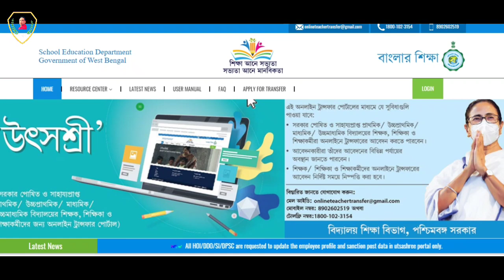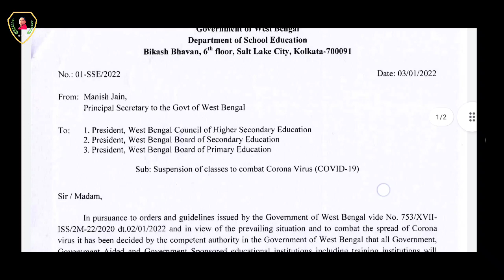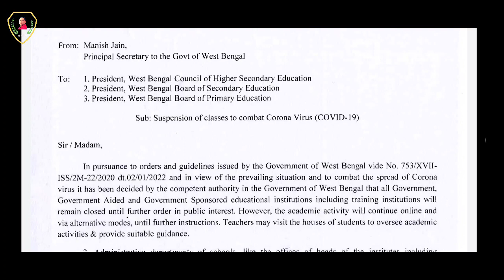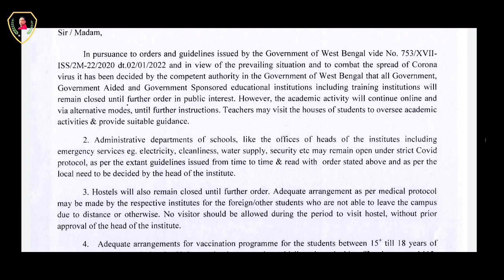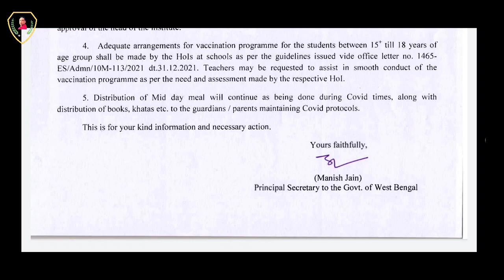স্কুল বন্ধের বিজ্ঞপ্তি জারি/শিক্ষক-শিক্ষিকাদের স্কুলে যেতে হবে কি হবে না/কারা স্কুলে যাবে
Corona  অতিমারির কারণে আবার স্কুলের ক্লাস বন্ধ হল। এই ক্লাস বন্ধের বিজ্ঞপ্তি জারি হয়েছে বিকাশ ভবন থেকে সেই বিজ্ঞপ্তি নিয়ে আজ আমরা এই ভিডিওটি আপনাদের সামনে তুলে ধরছি।